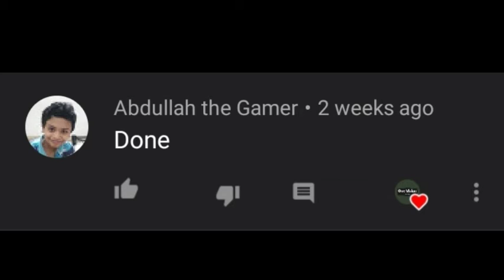Glazed terracotta designs in Minecraft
Hi guyzz...

In this video, I have shown you how to make incredible designs with glazed terracotta.